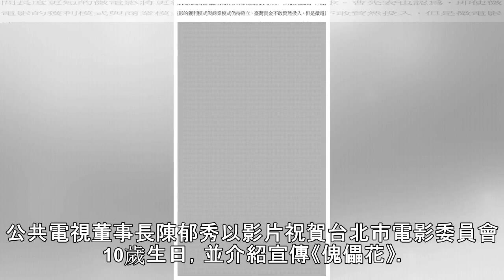台北市電影委員會赴美 推廣國際影視合拍計畫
2018年11月07日 15:57 時報周刊 謝禮仲 台北市電影委員會赴美宣傳，國際影人共襄盛舉。（左起）李鼎傳媒李威達、好萊塢選角指導歐陽寶屏、電影監製蔣蕙蘭、金馬影后歸亞蕾、台北市電影委員會副主任委員暨總監饒紫娟、新銳導演鄧仲謀、駐洛杉磯台北經濟文化辦事處朱文祥大使。（台北市電影委員會提供） 金馬影后歸亞蕾肯定北市影委會多年努力。（台北市電影委員會提供） 成立10週年的台北市電影委員會，日前參加美國電影市場展（AFM）並舉辦記者會，介紹兩部即將開拍的台美合作長片《售命》、電視劇《傀儡花》，同時宣傳最新的國際合拍投資政策，吸引國外優秀團隊到台北市取景拍攝，促進北市影視及文創觀光周邊產業的國際...